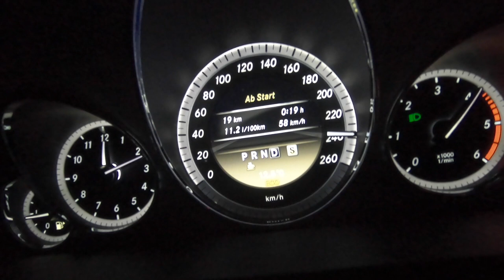Acceleration Mercedes Benz E250 CDI Year 2011 // 150 kW - 204PS // 0-100 km/h // 0-200 km/h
Tachovideo vom Mercedes Benz E250 Coupe, 4 Zylinder 2143 ccm mit 150 kW (204 PS), Baujahr 06/2011, TopSpeed: 247 km/h, Leergewicht: 1768 kg, Drehmoment maximal: 500 Nm,  7 Gang Automatik